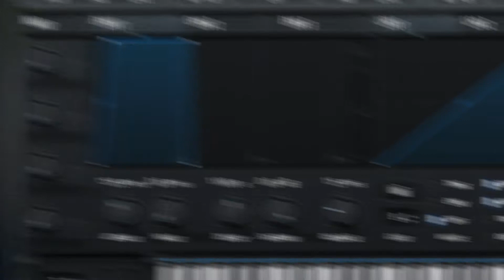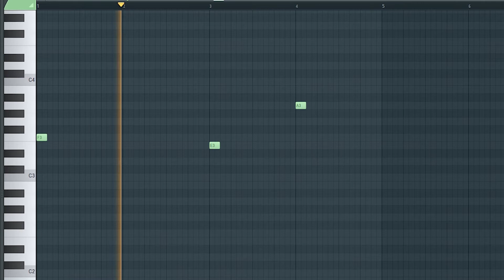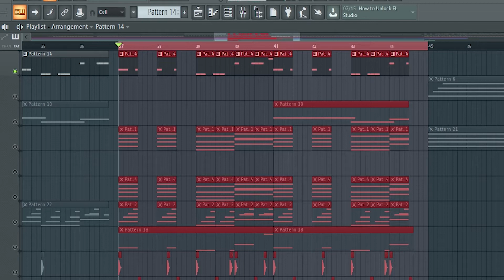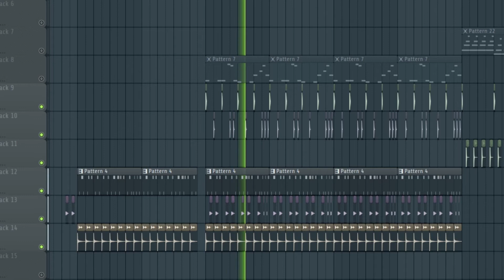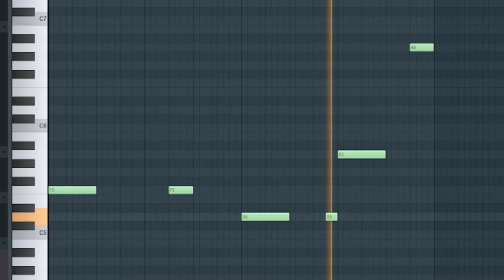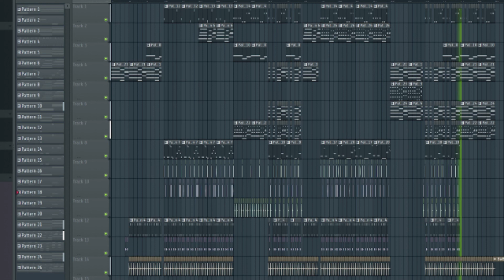How to Make a Chill / Mellow Trap Beat Like Post Malone (Tutorial)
In this video you'll see how I made a mellow trap beat like Post Malone, Yung Bans, Allday & more!

Previously known as yec0dy / Thrilla.